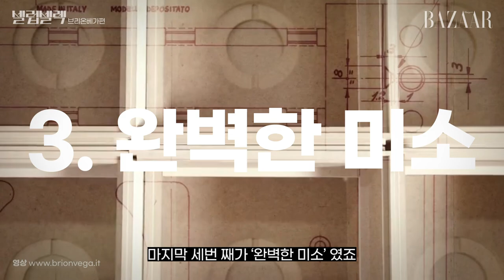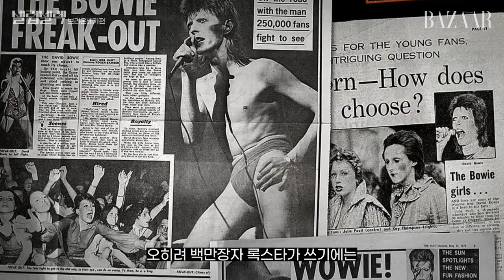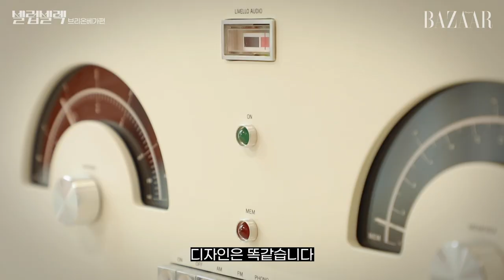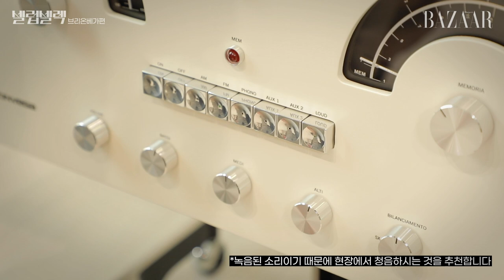[ENG] 제니, 크리스탈, 송민호, 켄달제너가 선택한 오디오의 모든 것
셀럽이 셀렉한 아이템, 바자가 전부 알려드립니다.
제니, 크리스탈, 송민호, 켄달제너가 선택한 오디오! 어떤 제품일까요?

Digital PD 김예슬
Freelance editor 김루비
Film 세울영상
Flim edit 김예슬
Voice 김경일
Assistant 김형욱